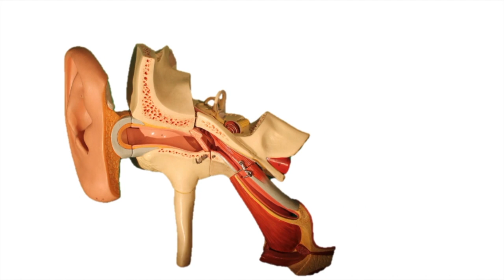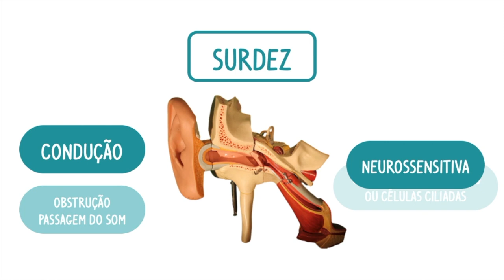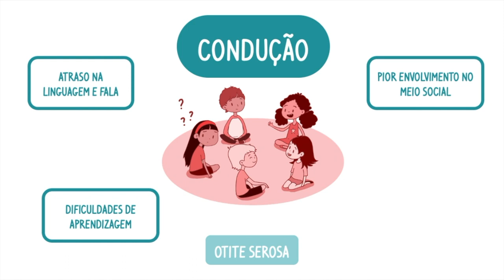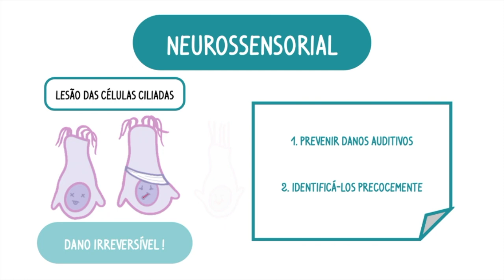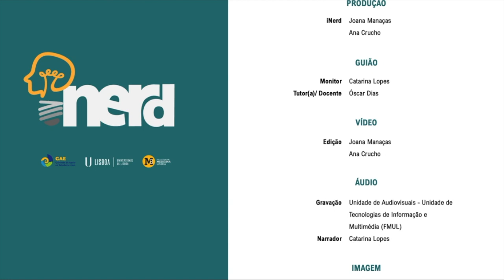iNerd- Ouvido e Audição: Compreensão do som e prevenção do trauma sonoro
Neste vídeo são abordadas as diferentes estruturas do ouvido e como este é tão importante no nosso dia a dia. Através de patologias comuns na população, é destacada a importância da proteção deste nosso orgão contra o trauma, nomeadamente trauma sonoro.

Créditos

Coordenação
Projeto iNerd
Gabinete de Apoio ao Estudante
Faculdade de Medicina de Lisboa

Produção
Joana Manaças
Ana Crucho

Guião
Tutor(a)/ Docente: Óscar Dias
Monitor(a): Catarina Lopes

Áudio
Unidade de Audiovisuais - Unidade de Tecnologias de Informação e Multimédia (FMUL)
Narradora: Catarina Lopes

Edição

Joana Manaças
Ana Crucho

Imagem e Ilustrações
Ana Crucho
Joana Manaças

Agradecimento
Instituto de Otorrinolaringologia